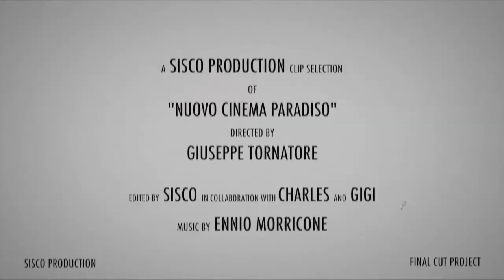Unforgettable_-_Nuovo_Cinema_Paradiso_(Scena_Final